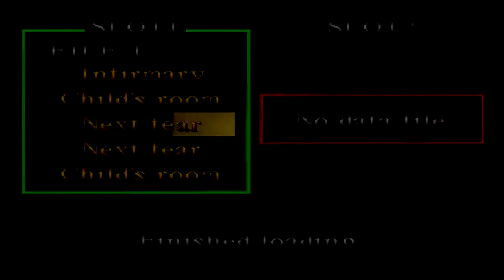Silent Hill (10 Star Run) playthrough Part 1/11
Playing the 10 star run on silent hill 1 with the epsxe emulator.

Note: I put some cutscenes when editing.

Silent Hill